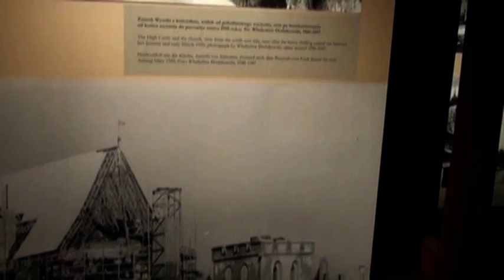Z wizytą u Krzyżaków. Cz.II. Castle of the Teutonic Order in Malbork. Part II.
Zamek w Malborku jest jednym z najznakomitszych przykładów średniowiecznej architektury obronno-rezydencyjnej w Europie i największą ceglaną budowlą obronną.W 1997 roku zamek krzyżacki w Malborku został zapisany na liście światowego dziedzictwa UNESCO.

The Castle of the Teutonic Order in Malbork is the largest castle in the world by surface area, and the largest brick building in Europe. It was built in Prussia by the Teutonic Knights, a German Roman Catholic religious order of crusaders, in a form of an Ordensburg fortress. The Order named it Marienburg (Mary's Castle). The town which grew around it was also named Marienburg.